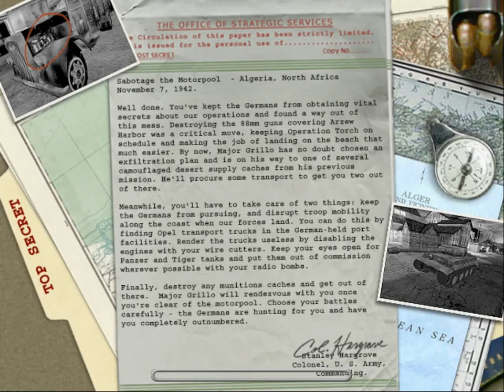MOHAA PART 2 GREEK COMMENTARY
GIA SAS GREEK TITANS!AFTO EINAI TO DEFTERO EPISODIO APO TIN SIRA MEDAL OF HONOR ALLIED ASSAULT.TO PROTO MOU GAME POU ME EKANE NA ASXOLITHO ME TO ONLINE.ELPIZO NA SAS ARESI.PERIMENO TA SXOLIA SAS KAI TIS ENTIPOSIS SAS.
SUPPORT GAMES WITH GREEK LANGUAGE
EFXARISTO POU TO PARAKOLOUTHISATE!
MIN KSEXNATE NA PSIFIZETE,SXOLIAZETE KAI NA KANETE EGRAFI!
DONT FORGET TO RATE, COMMENT &